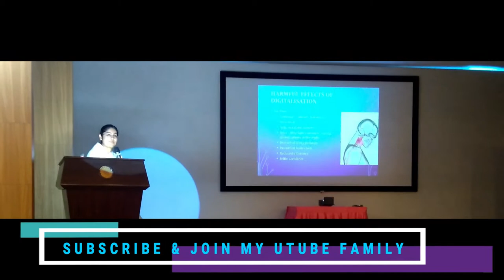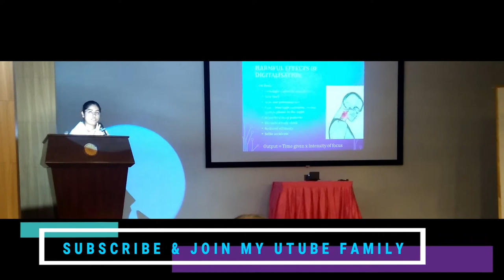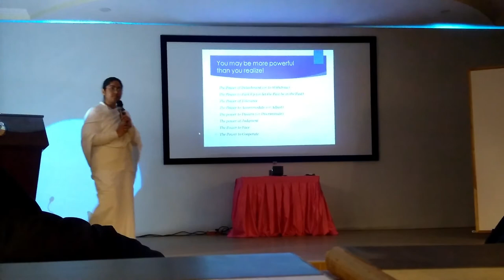मोबाइल की लत से कैसे बचें ? // BRAHMA KUMARIS SESSION ON DIGITAL DETOXIFICATION //MOTIVATION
ARDUINO UNO
FULL ELECTRONIC KIT
BREADBOARD+JUMPER WIRES
Proximity sensor
Ultrasonic Sensor
GLUE GUN

## MORE MATLAB VIDEO LINKS  ##